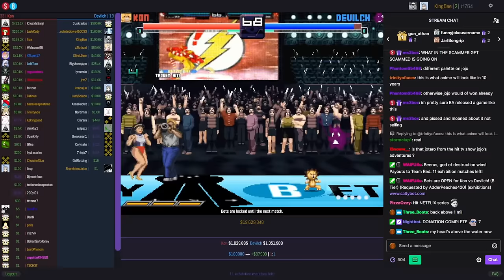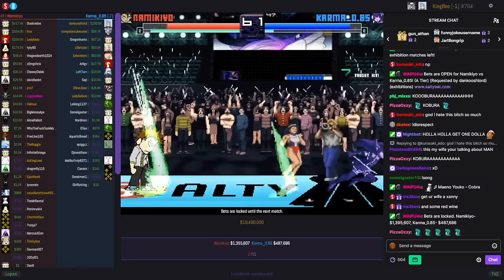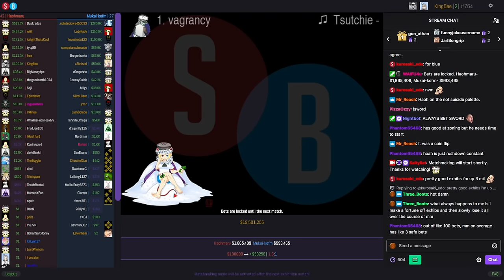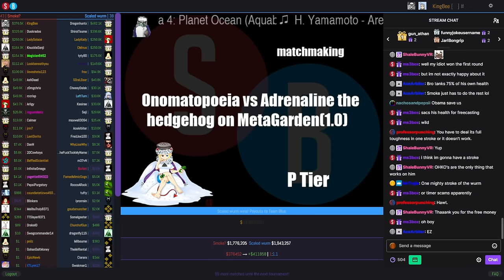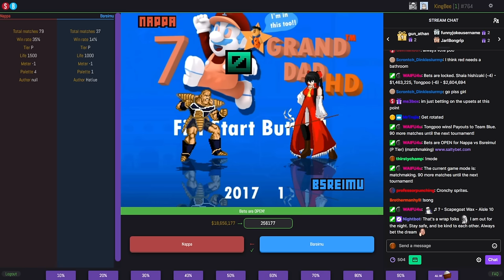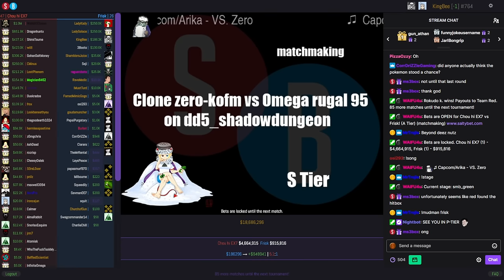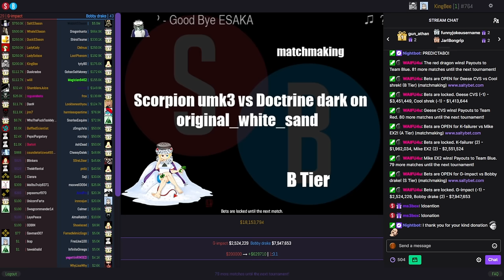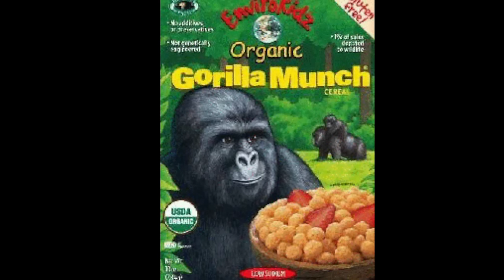[Full stream] - SaltyBet Season 3 [Part 11]